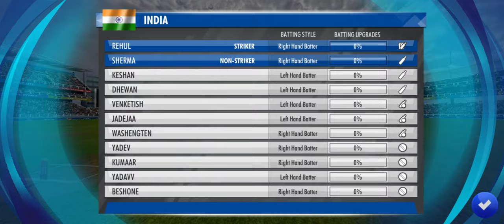india vs australia super over live match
Hiiiii
I am Hari Prasad saini & I play a mobile game & PC game